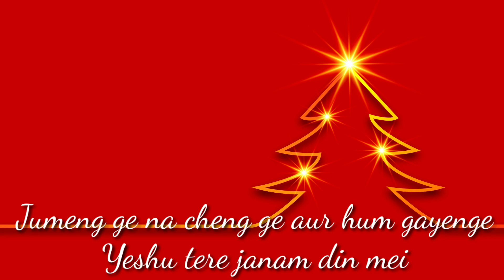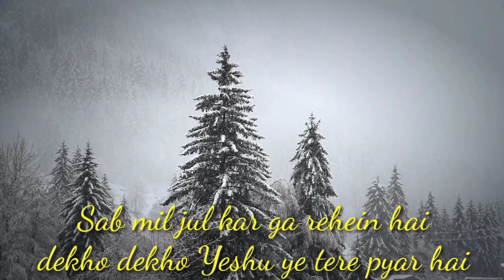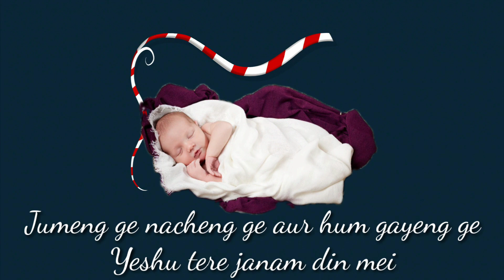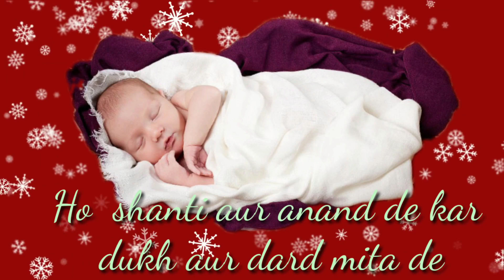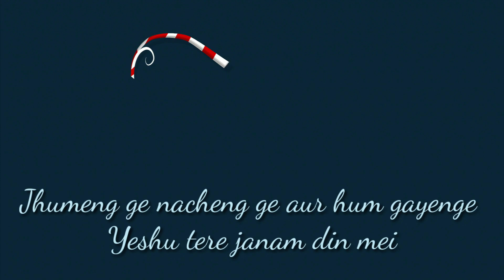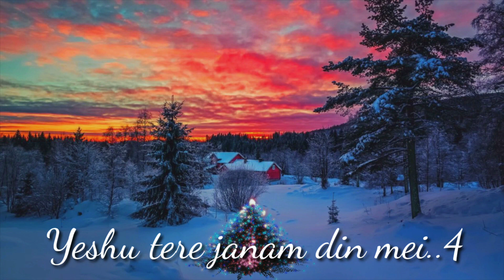Mubharak || New Hindi Christmas Song 2021